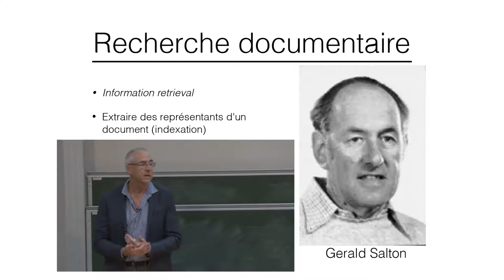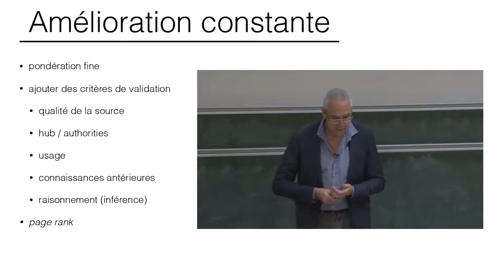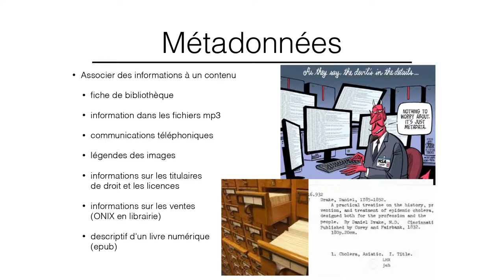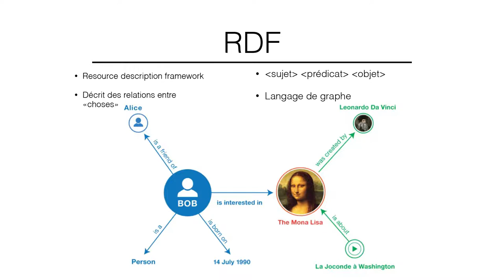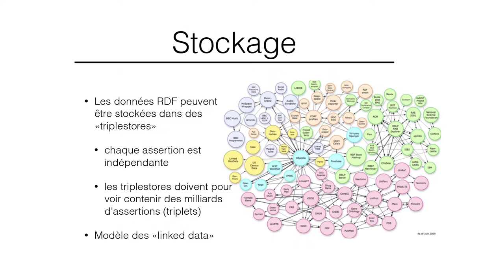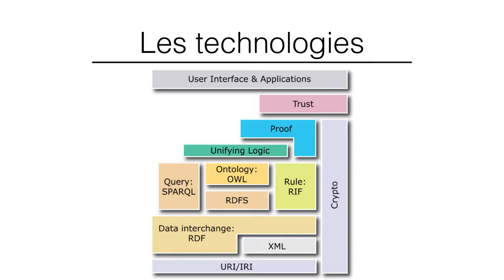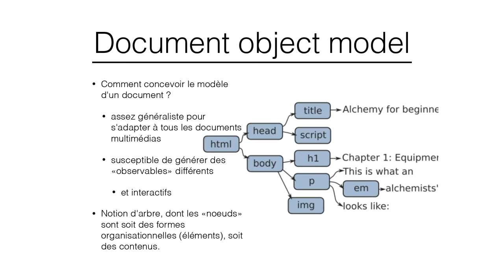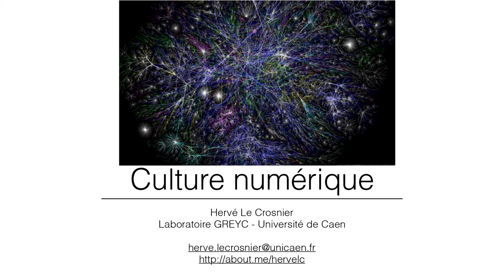05B Culture numérique 2016 Néodocument (2/2)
Cours de culture numérique de l'université de Caen Normandie
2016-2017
Néodocument (deuxième partie)